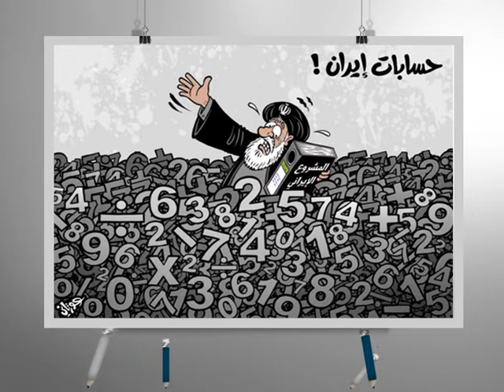كاريكاتير اليوم 13 4 2015